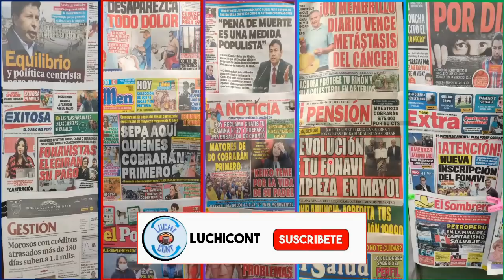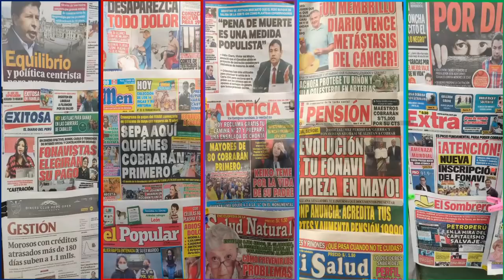*VIDEO URGENTE DE VER FONAVI Y ONP* FECHA DE DEVOLUCION SERIA EN MAYO Y SE AUMENTARA LA PENSION ONP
En este video te comparto todo lo que tienes que saber sobre la devolucion del FONAVI y el aumento de la ONP.